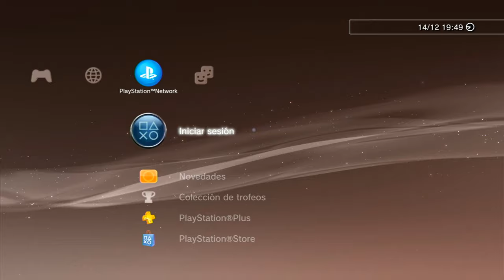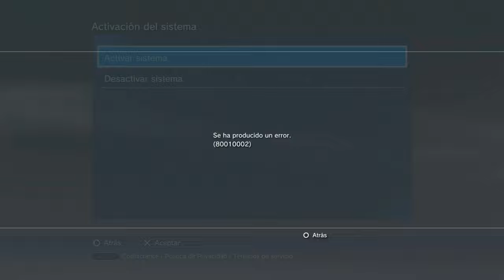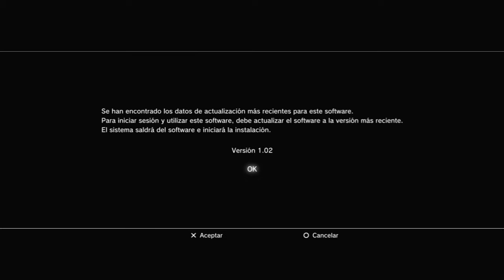🛠️🎮 Soluciona el error de PS3 Este contenido puede utilizarse si renueva licencias en PSN 🛠️🎮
En este video vamos a solucionar el problema con la licencias de los juegos de las tiendas que impide que se puedan ejecutar de manera normal.
PKG 15280 Licencias en el mensaje fijado.